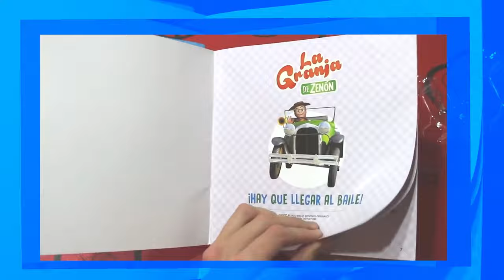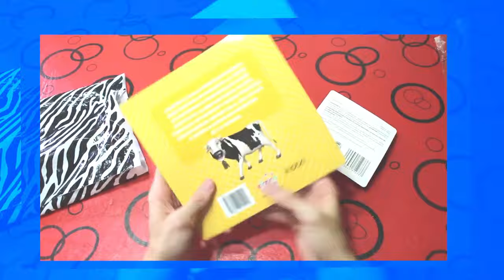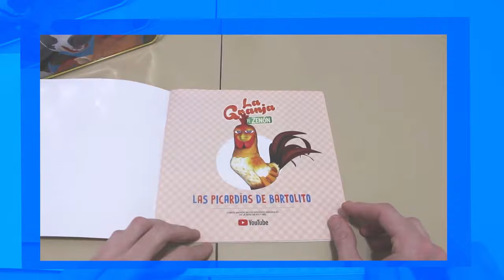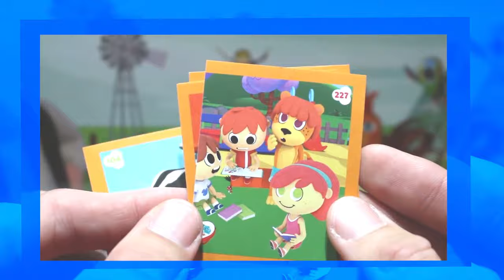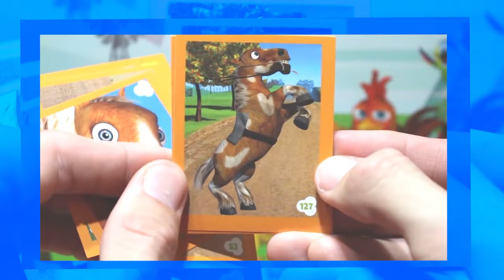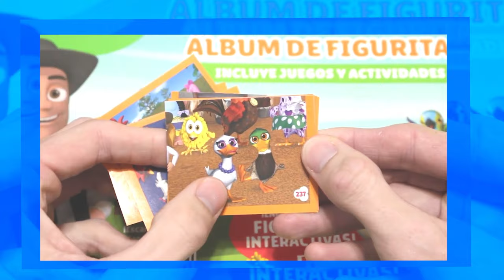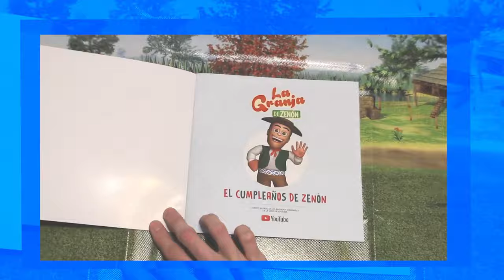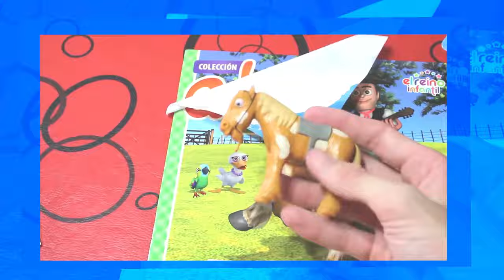UNBOXING El Auto de Zenón Granja de Zenon